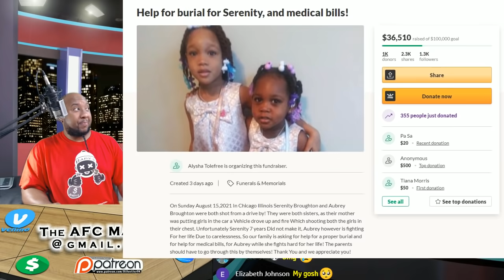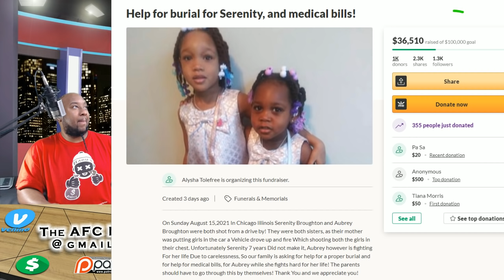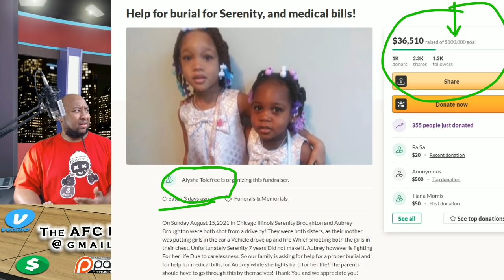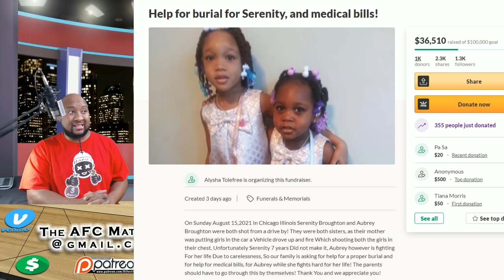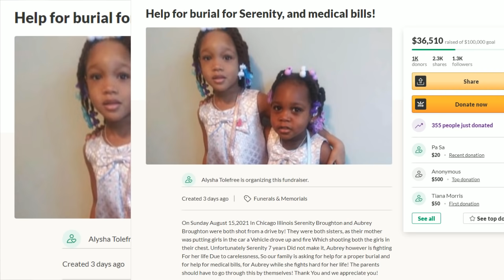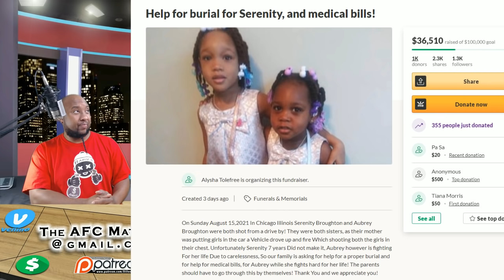🔂 Girl (age 7) killed; her sister wounded! 40 humans injured during weekend Chicago shootings!